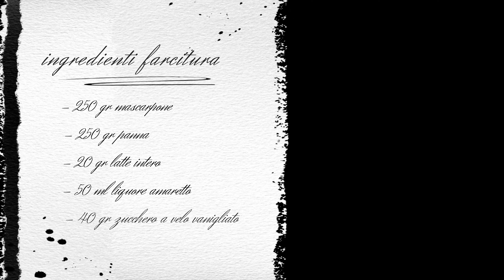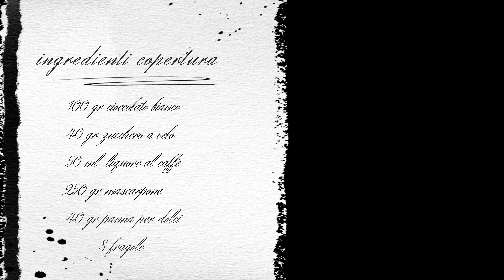torta con crema all'amaretto e cioccolato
ingredienti:
500 gr pan di spagna
 ingredienti ripieno:
350 gr crema pasticcera
250 gr mascarpone
250 gr panna per dolci
20 gr latte intero
50 gr nocciole
50 gr cioccolata fondente 75%
50 gr cioccolato bianco
140 gr zucchero a velo
100 gr zucchero
50 ml liquore amaretto

ingredienti copertura dolce:
250 gr mascarpone
40 gr panna per dolci liquida
100 gr cioccolato bianco
40 gr zucchero a velo
50 ml liquore al caffè
8 fragole